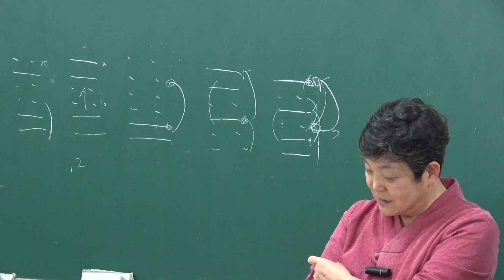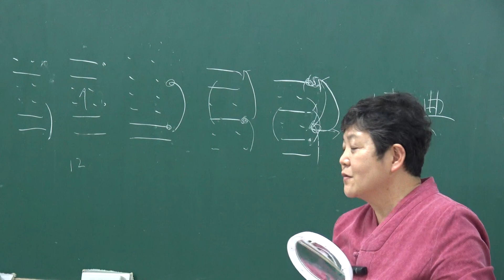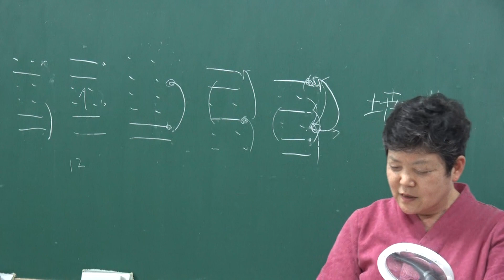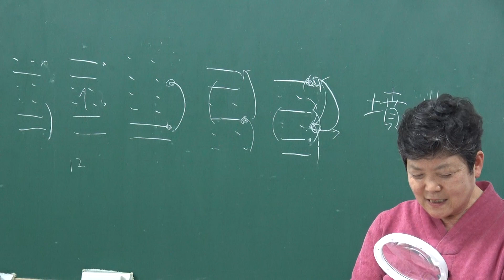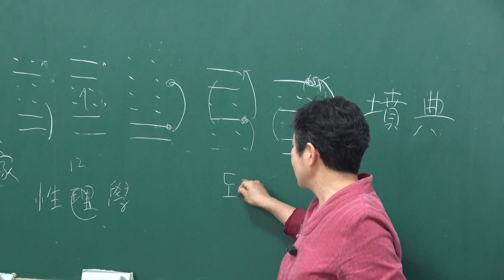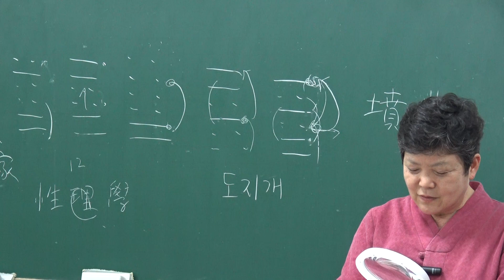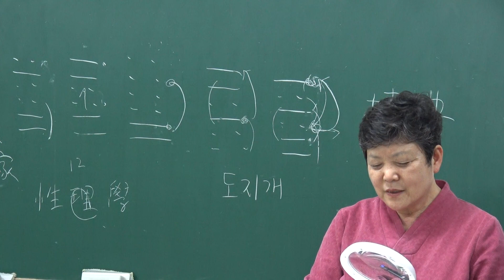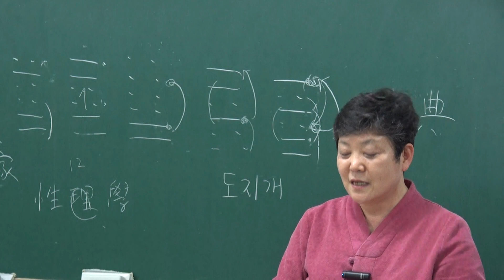(91-1)『家苑 주역大觀』 강설 : 說卦傳 (1)